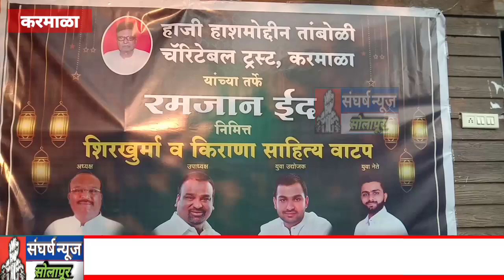हाजी हाशमोद्दीन तांबोळी ट्रस्टच्या वतीने रमजान ईदनिमित्त शिरखुर्मा व किराणा किटचे वाटप